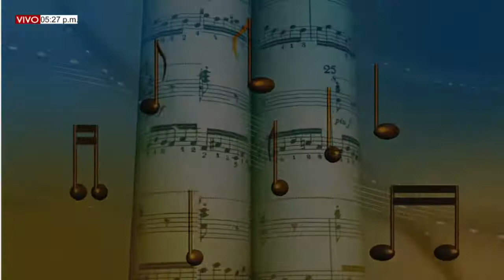CASA DE ORACIÓN VIERNES (08/10/2021) CON EGLIS DUQUE E IVAN REYES.